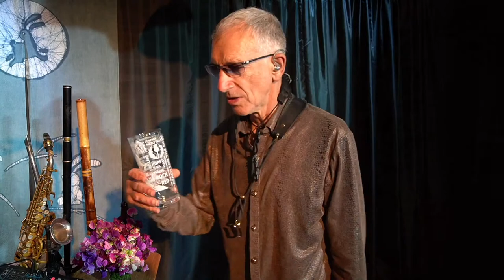Another saxy Sunday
No donations necessary, we have a guest list, but if you want to chuck something in the tip jar it's massively appreciated